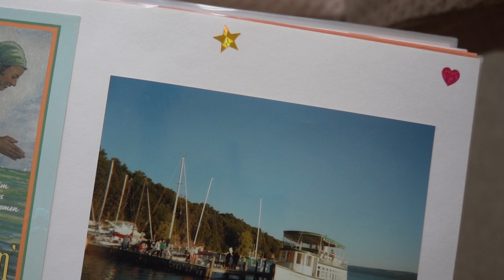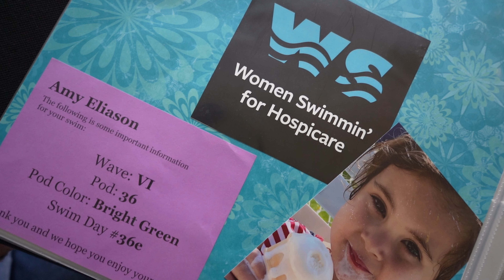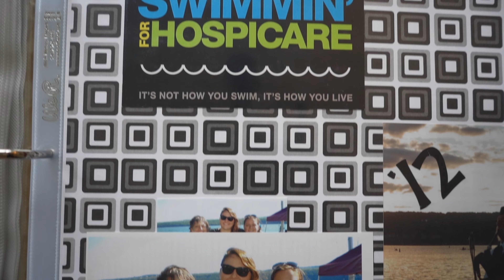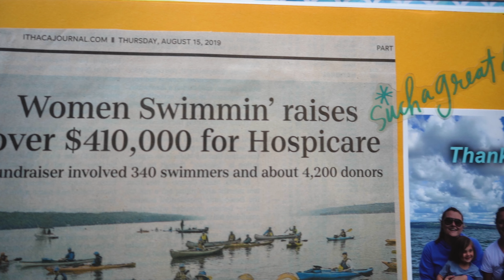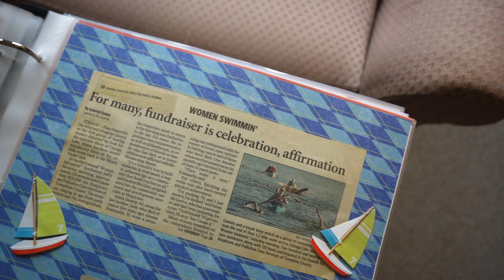Women Swimmin' for Hospicare Celebrates 20 Swims!